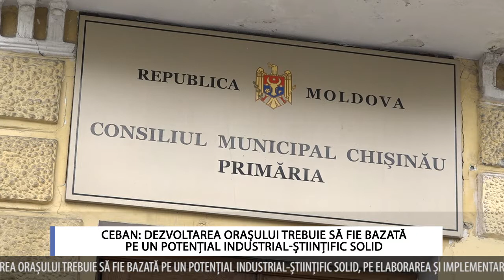CEBAN DEZVOLTAREA ORAȘULUI TREBUIE SĂ FIE BAZATĂ PE UN POTENȚIAL INDUSTRIAL ȘTIINȚIFIC SOLID